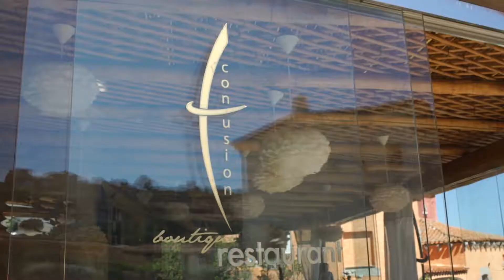Italo Bassi for Neolith | Porto Cervo, Italy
Videoshooting and photoshooting of Italo Bassi's restaurant in Porto Cervo, Confusion.
Italo Bassi is a 3 star Michelin chef.